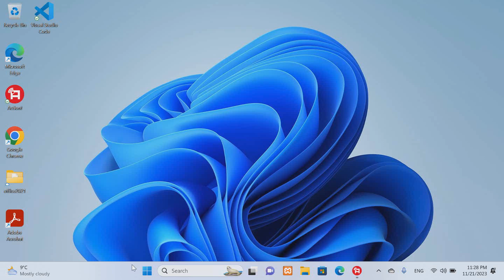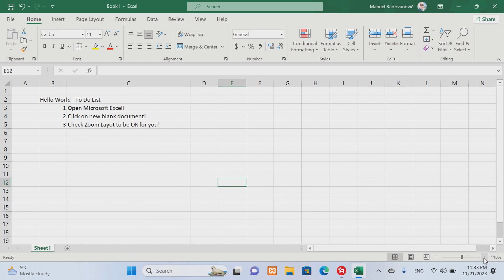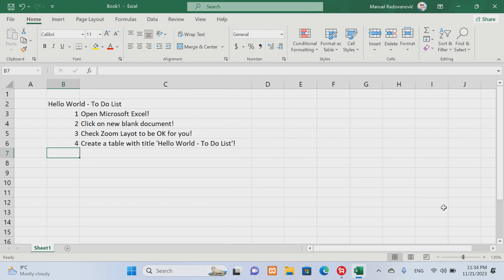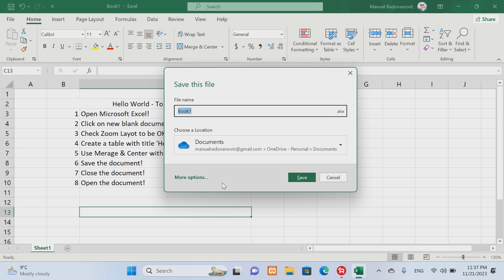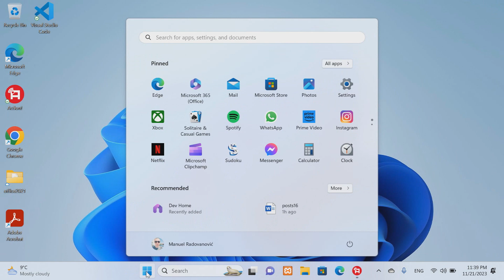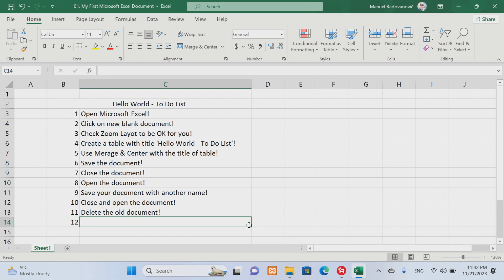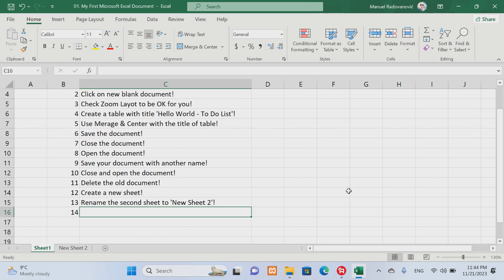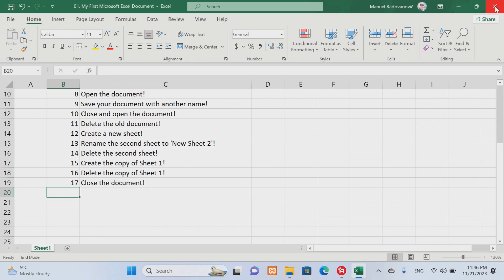Microsoft Excel - 1. How to start with Microsoft Excel?